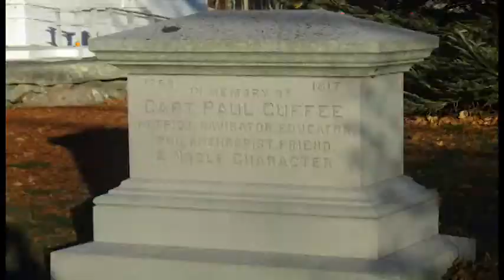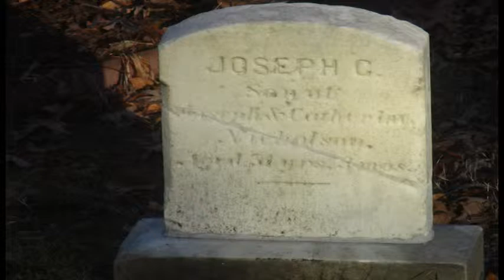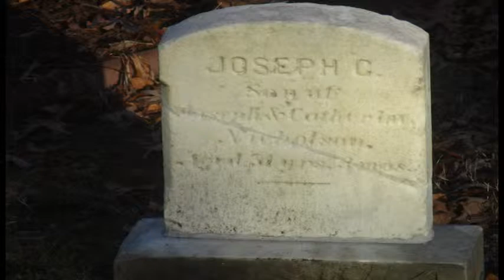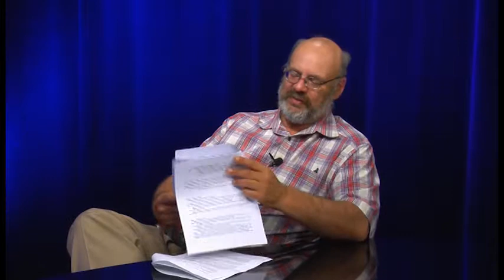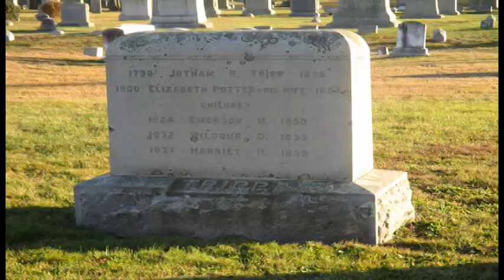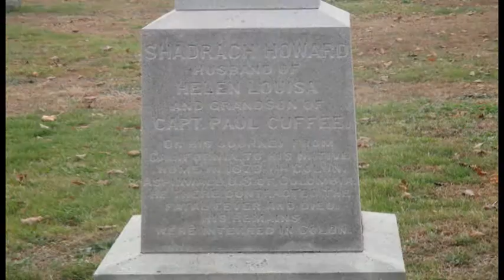3024 Paul Cuffe's Friends and Family by Richard Gifford